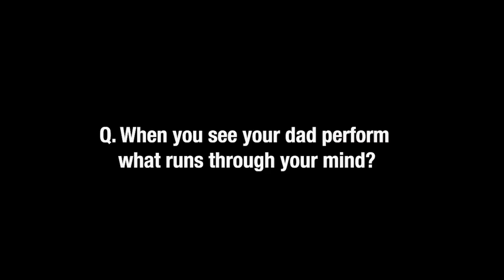Prince Jackson's Untold Stories of Michael Jackson | Part 2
"Prince Jackson Opens Up About Growing Up on Neverland Ranch | Exclusive Interview"

Join Prince as he takes us on a journey through his own little world at Neverland, reflecting on his experiences. He discusses wearing masks and initially feeling like it was excessive, but soon understanding his father's intention to protect their identities. Prince delves into the complexities of handling his father's immense fame and his own role in the family business, like helping with emails and setting up the technology in Michael's studio.

He candidly shares the conversations they had, where Prince questioned why his father wanted to shield them from his name, wishing to be seen simply as "daddy."

Prince also delves into his father's music, recognizing it as the best and wondering what made Michael the Greatest of All Time (GOAT). He reminiscences about being in the studio with Michael during the creation of the Invincible album, feeling at ease amidst the loud sounds and even assisting his father with mixing and sound. Furthermore, Prince discusses Michael's fondness for photography, recounting moments when he was woken up in the middle of the night to lend a hand.

Ultimately, Michael's advice to Prince to never stop working and to be the best in whatever he chooses in life echoes throughout this revealing conversation. Don't miss out on this exclusive interview that sheds light on the extraordinary upbringing of Prince Jackson.